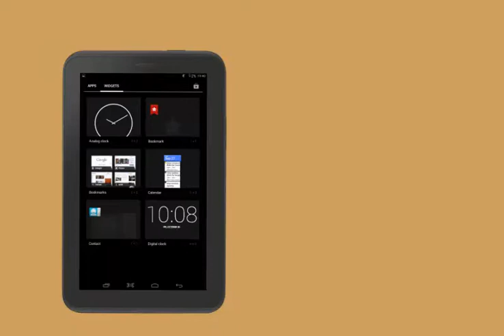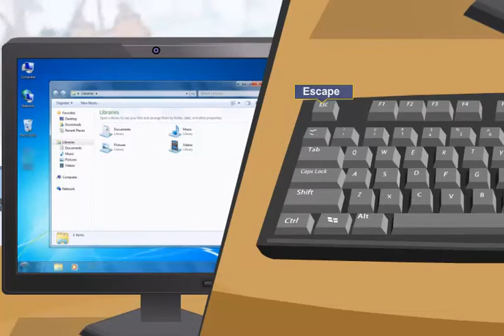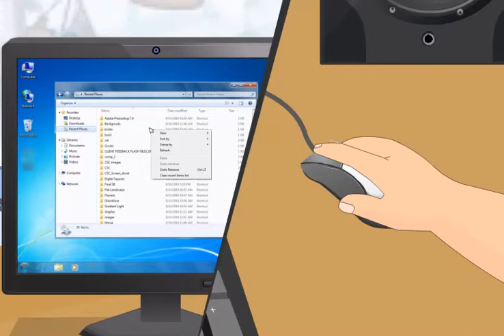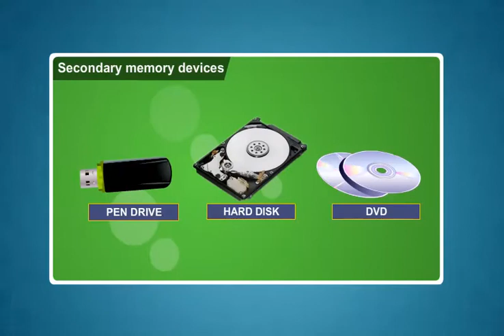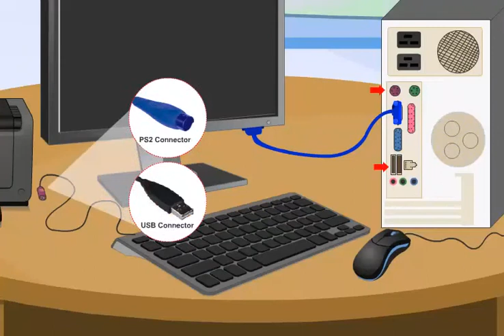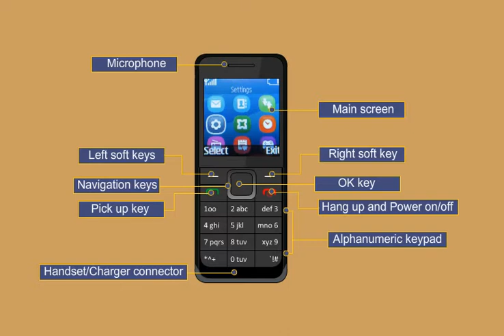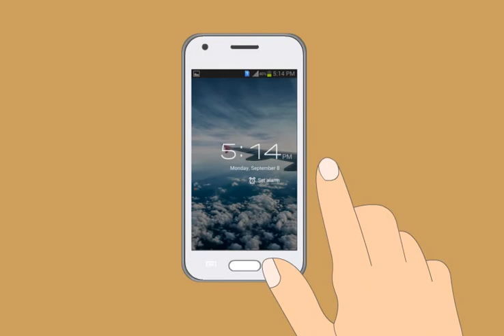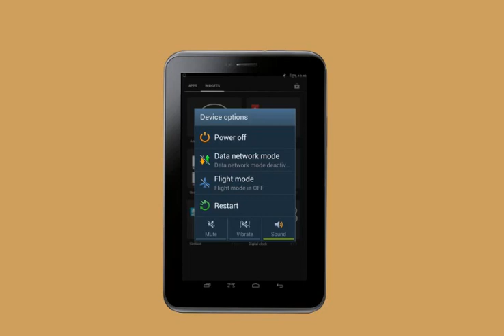Module-1_Introduction to Digital Devices(Konkani)